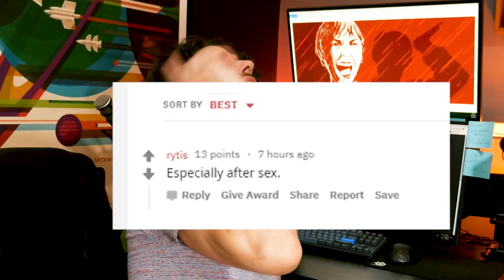One Man's Road to Epic Loneliness - Trying to Get Dates in VRChat (Funny Moments)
Romantically Epic VRChat Fails Ahead! Hope you're ready to XD

I this video I try to pick up and ask out as many gamer girls as I can in VRChat. It gets pretty weird and really funny. Let's get those views gamers!

This video features Cringey vrchat memes about dating girls.